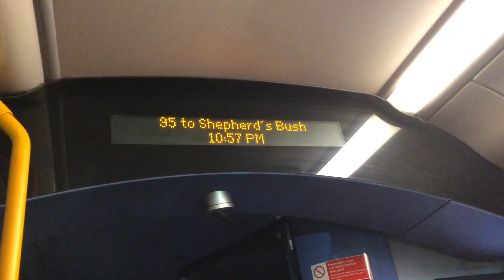Weird Acceleration Sound on Enviro 200 Metroline Rt 95 (LK12 AXR DE1326)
Metroline Route 95 to Shepherd’s Bush

START: Hanger Lane Gyratory
END: Western Avenue/Savoy Curcus